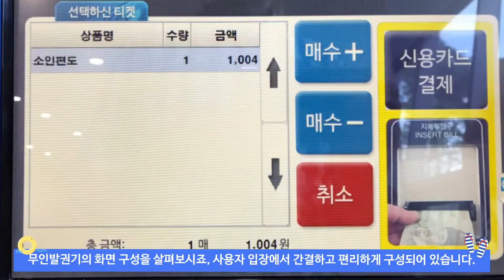강원도삼척해상케이블카_대양CIS_무인발권기 도입사례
강원도 삼척 해상 케이블카에 대양CIS의 무인발권기가
도입되었습니다.
빠르고 간편하게 발권이 가능한
대양CIS 무인발권기, 함께 확인하세요^^
더 자세한 사항은 블로그 클릭
검색창에 대양CIS 검색
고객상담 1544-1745